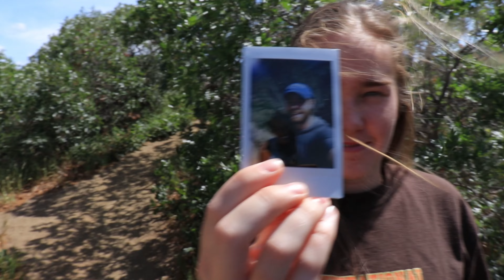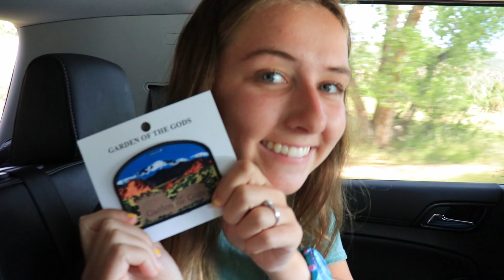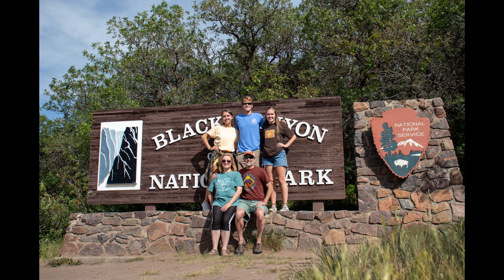Colorado Road Trip Part 2 - Red Rocks, Black Canyon of the Gunnison NP, Backcountry Hiking!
Part 2 of our road trip to Colorado last June! We visited Red Rocks Amphitheater, Black Canyon of the Gunnison Nat'l Park, hiked in the backcountry, and stayed in an amazing Cabin!